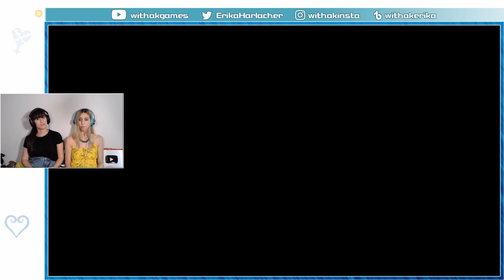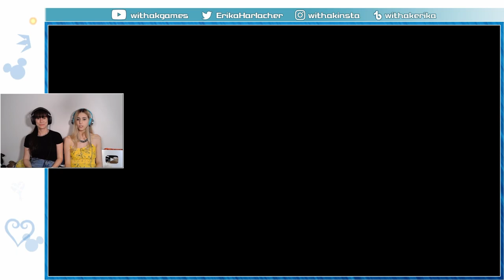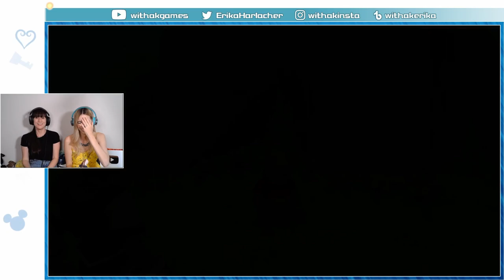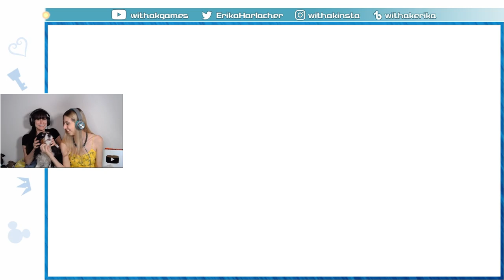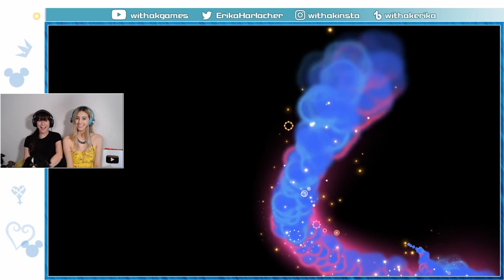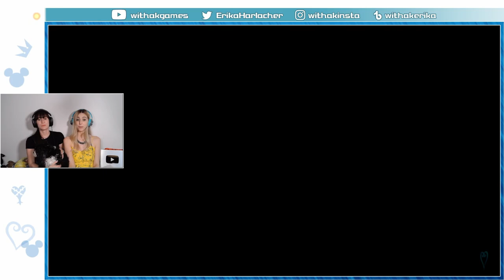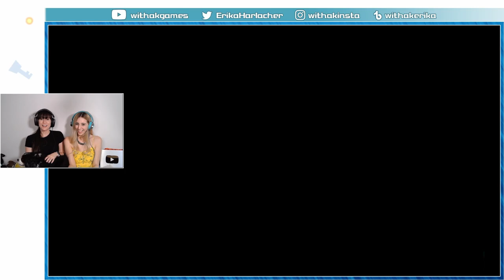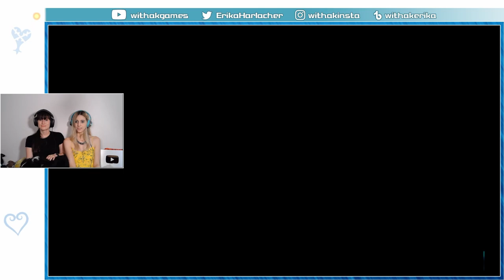THIS MINIGAME IS BROKEN || Kingdom Hearts Final Mix Part 13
Rigged minigames and Winnie the Pooh do not mix!

(Chi)